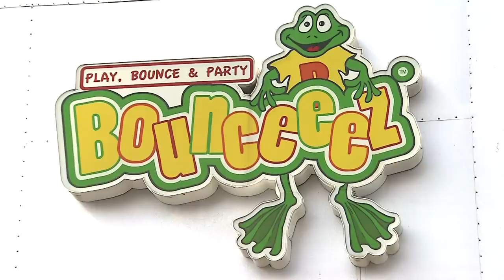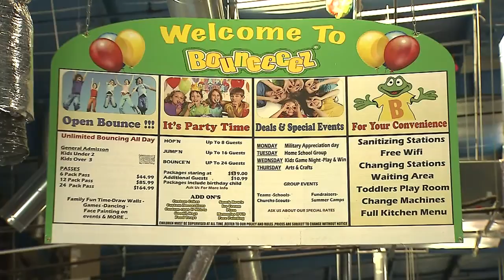Liz Palka on business closing unexpectedly